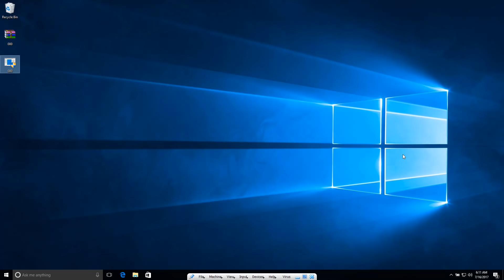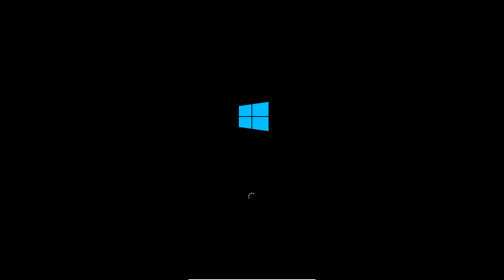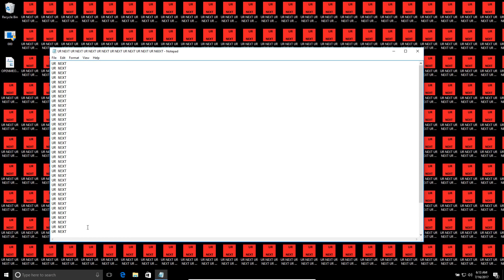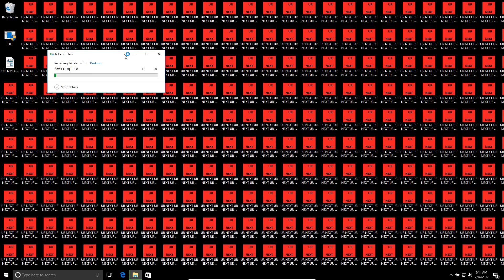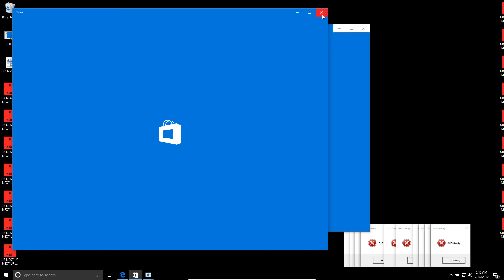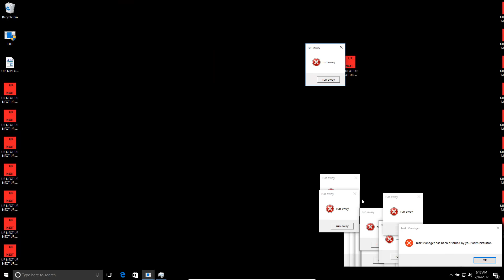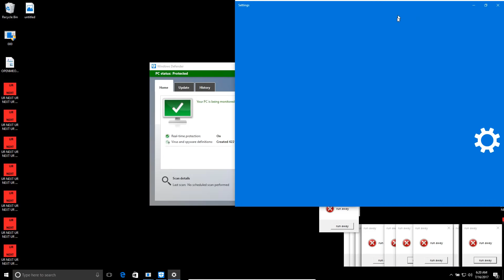What happens when you run 000.exe in Windows 10